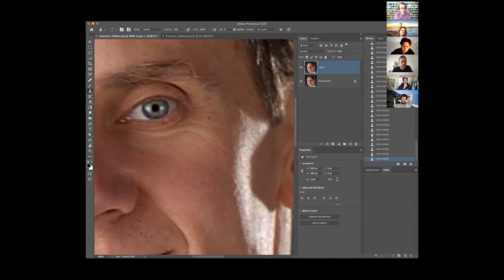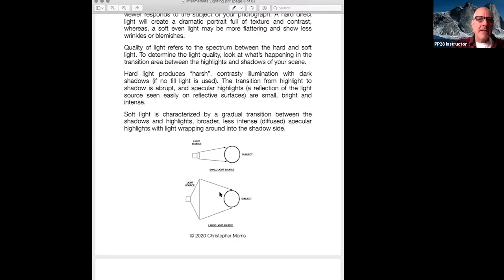Message for VanArts Photography Students - Jeff Bell, Program Manager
What do photography classes look like in a "blended delivery" method of on-site + online? Let our Program Manager Jeff Bell show you what we're doing.